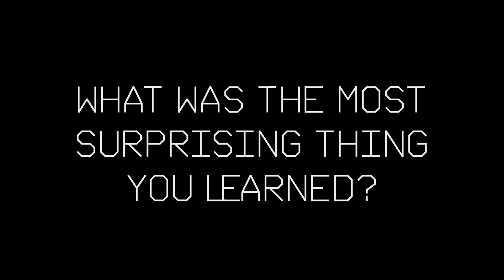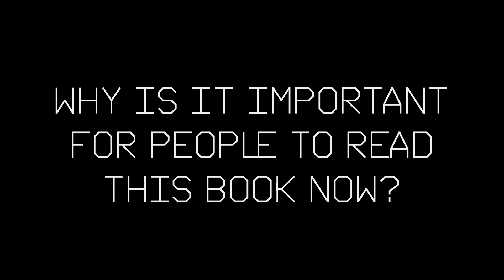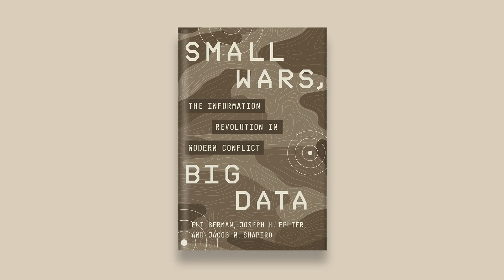Small Wars, Big Data: The Information Revolution in Modern Conflict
Eli Berman, Joseph H. Felter & Jacob N. Shapiro
With Vestal McIntyre

How a new understanding of warfare can help the military fight today’s conflicts more effectively

The way wars are fought has changed starkly over the past sixty years. International military campaigns used to play out between large armies at central fronts. Today's conflicts find major powers facing rebel insurgencies that deploy elusive methods, from improvised explosives to terrorist attacks. Small Wars, Big Data presents a transformative understanding of these contemporary confrontations and how they should be fought. The authors show that a revolution in the study of conflict--enabled by vast data, rich qualitative evidence, and modern methods—yields new insights into terrorism, civil wars, and foreign interventions. Modern warfare is not about struggles over territory but over people; civilians—and the information they might choose to provide—can turn the tide at critical junctures.

The authors draw practical lessons from the past two decades of conflict in locations ranging from Latin America and the Middle East to Central and Southeast Asia. Building an information-centric understanding of insurgencies, the authors examine the relationships between rebels, the government, and civilians. This approach serves as a springboard for exploring other aspects of modern conflict, including the suppression of rebel activity, the role of mobile communications networks, the links between aid and violence, and why conventional military methods might provide short-term success but undermine lasting peace. Ultimately the authors show how the stronger side can almost always win the villages, but why that does not guarantee winning the war.

Small Wars, Big Data provides groundbreaking perspectives for how small wars can be better strategized and favorably won to the benefit of the local population.